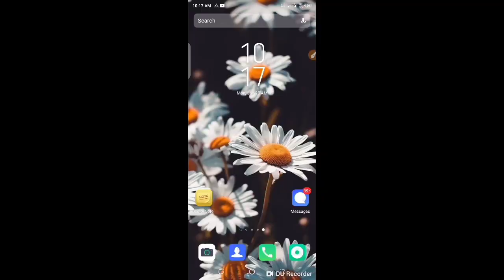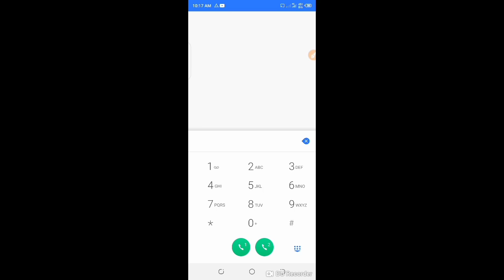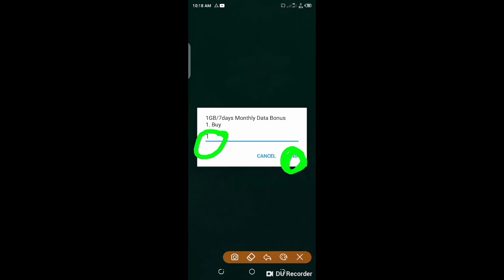Bl 12GB free | Banglalink internet offer 2023 | Banglalink internet package 2023.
Bl 12GB free | Banglalink internet offer 2021 | Banglalink internet package 2021 | Banglalink offer 2021

আজকের এই ভিডিয়টিতে আমি আপনাদের দেখাবো কিভাবে  বাংলালিংক সিমে ১২ জিবি ইন্টারনেট ফ্রী নিবেন প্রমাণ সহ দেখুন
Banglalink sim 12GB internet 00 taka
বাংলালিংক সিমে 12 জিবি মাত্র ০০ টাকা  প্রমান সহ দেখুন সবাই পাবেন ১০০%

Banglalink internet offer
Banglalink offer
Banglalink new offer 2021
Banglalink new internet offer
Banglalink top internet offer 2021
Banglalink Free internet offer 2021
Banglalink Free offer
BL offer
Airtel internet offer 2021
Airtel internet offer
Airtel offer
Airtel new offer 2021
Airtel top internet offer 2021
Airtel internet offer Bangladesh
Airtel offer Bangladesh
Airtel free internet offer 2021
Airtel free internet offer
Airtel offer